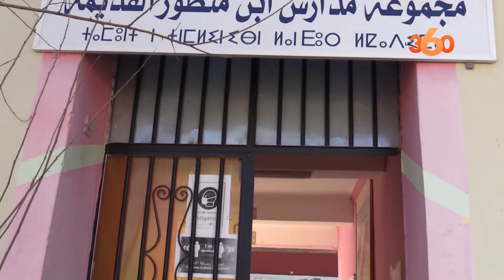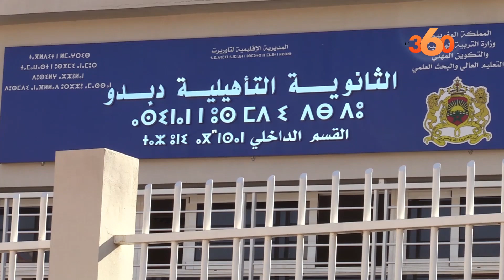شاهد كيف يقاوم تلاميذ منطقة دبدو بردها القارس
تعرف مدينة دبدو بإقليم تاوريرت، في هذه الفترة من السنة، هبوطا كبيرا جدا في درجات الحرارة، يلامس في بعض الأحيان صفر درجة مئوية، نتيجة تواجد المنطقة وسط الجبال التي تعرف تهاطل الثلوج بكميات هامة